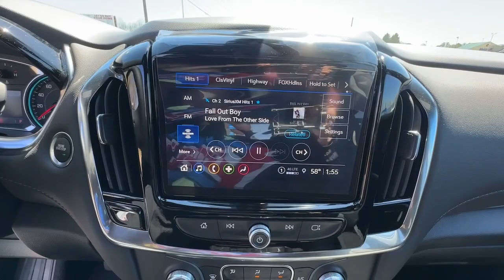2024 Chevrolet Traverse_Limited LT Cloth GA Carrollton, Bremen, Newnan, Franklin, Atlanta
New 2024 Chevrolet Traverse_Limited LT Cloth available at Mike Bell Chevrolet located in 1200 N. Park St, Carrollton, GA, 30117. Servicing the Carrollton, Bremen, Newnan, Franklin, Atlanta area.